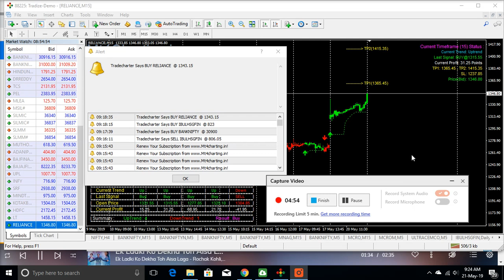LIVE TRADE MT4 RELIANCE AS ON 21 MAY 19 CHART 15 MIN